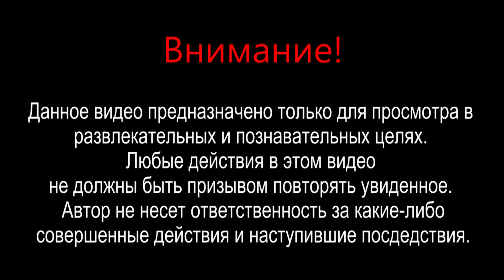САДОВАЯ ТАЧКА ВОДОВОЗ СВОИМИ РУКАМИ*сделай и себе такой*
Простая идея садовой тачки из старой детской коляски-для перевоза воды,травы,мусора.Такую тачку  не сложно сделать своими руками.На своем участке-такая садовая тачка упрощает-облегчает работу-помогает сделать все быстрее.В общем работа не идет а кипит))
Объем ящика для перевоза травы и прочего-60 литров.
Объем перевозимого бака для полива-50 литров.

Хочешь посмотреть эту САМОДЕЛКУ с подробным описанием и фото?Заходи в гости на мой
ЯНДЕКС ДЗЕН

Насос из видео(для перекачки топлива)был куплен в обычном автомагазине.Похожий можно купить на АЛИ.
Насос на 12В-5А с подачей воды до 30л-мин.

Этот вариант мне понравился больше-выкачивает бочку до дна.
12В-5А -до 30л-мин.
ОБА варианта качают что надо.

ЕСТЬ еще вариант по меньше.Качает очень не плохо.
12В-1.5А-до 12л-мин.С этим хоть успеваешь шлангом поработать.

КАНАЛ ПОСВЯЩЕН

разным самоделкам для мастерской,огорода,дома.
различным механизмам,приспособлениям и разным идеям.
изделиям из кожи,пластика.

ТАК ЖЕ ЗДЕСЬ ВЫ УВИДИТЕ

Обзоры,тесты,описания,разных интересных гаджетов.
Музыка взята из редактора ютуб.